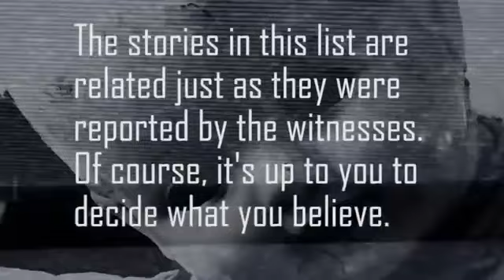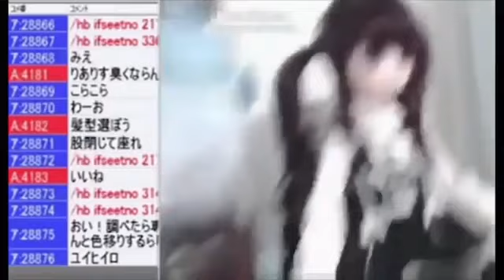WHY WOULD YOU LET THIS IN YOUR HOME??? - Haunting Reaction - Part 5 - Dolls Caught Moving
I Really Hate Dolls